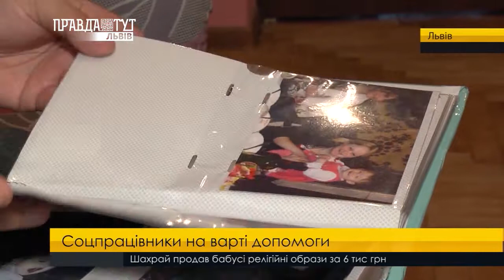Соцпрацівники на варті допомоги. ПравдаТУТ Львів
Підтримати потребуючих. Соціальні працівники завжди на варті допомоги. Вони рятують й тих кому необхідна психологічна порада, а також проводять юридичні консультації. Та навіть допомагають адаптуватися до життя без війни учасникам АТО. Про один день роботи соціальних працівників розкажемо далі у сюжеті.